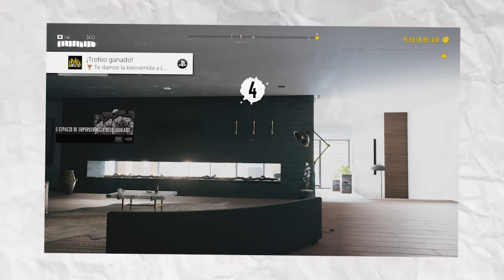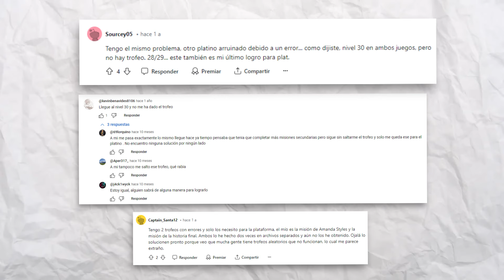El PLATINO de DEAD ISLAND 2 + Trucos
Sin haber jugado en mi vida al 1 ni al Riptide me saco el trofeo de platino de este. Gracias Dead Island 2.

Canción inspirada en Ratchet and Clank - From Veldin With Love de Chema Bkv